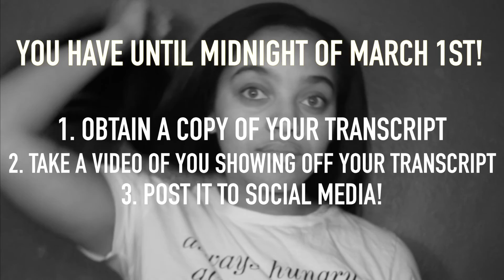KNAPPY HAIR 18 INCH CLIP IN REVIEW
Sponsored by KRSHairGroup | The “Good Grades Deserve Great Hair” campaign was created the KRSHairGroup in order to reward those who attend HBCUs, have achieved a 3.5 GPA throughout the fall semester, and/or made it on the Dean’s List. The reward? $50 OFF ANY KNAPPY HAIR EXTENSIONS HAIR PRODUCT OVER $189.00 OR MORE! (You can’t beat this!)

In this video, I show you how easy it is to install the 18 inch Knatural Coarse Clip-Ins

In order to receive your reward, you must:
1. Obtain a copy of your Fall 2016 transcript (unofficial will do)
2. Record a video of you showing off your transcript. Show that beautiful smile!
3. Post it to either Instagram (@krshairgroup) or YouTube (Knappy Hair Extensions) and be sure to tag the KRS Hair Group at the handles provided.
4. Must submit by Midnight on March 1, 2017.

Filmed with: Samsung NX 5500